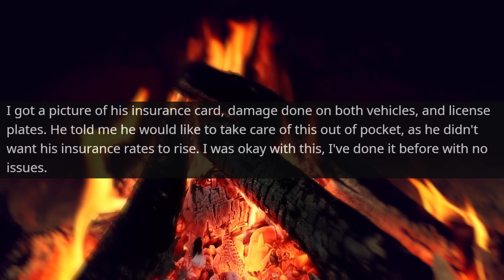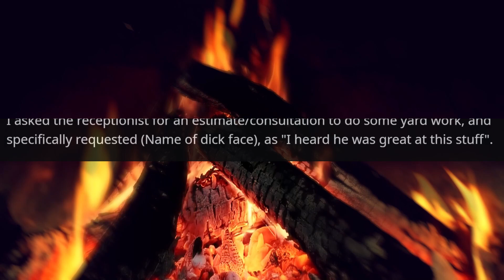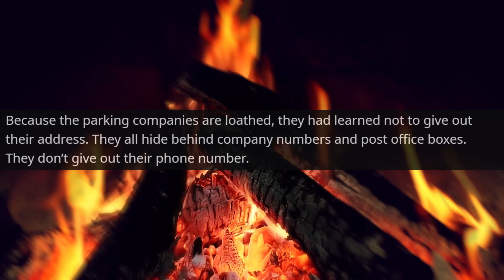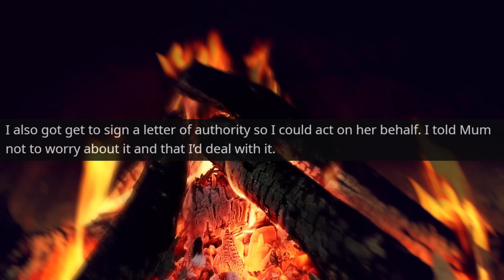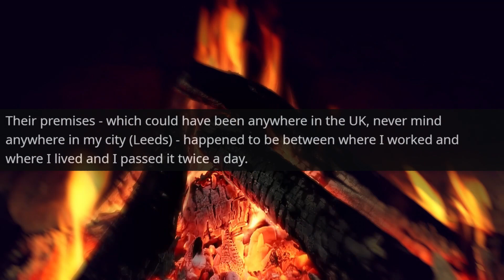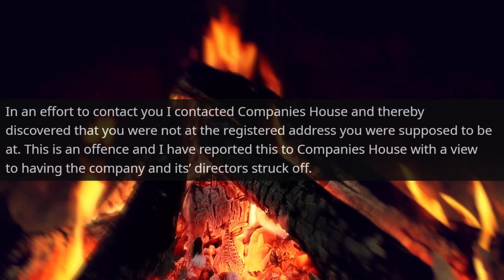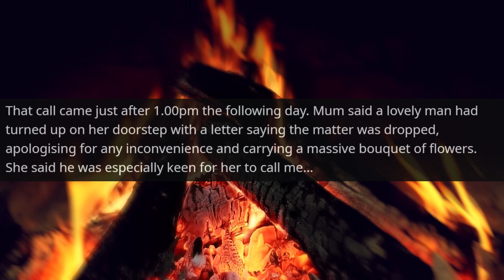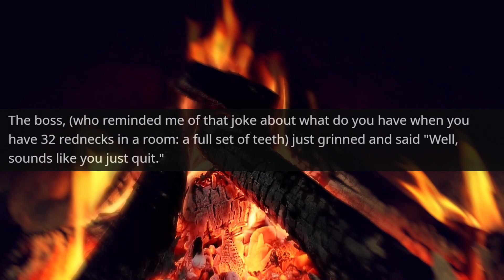I'm the Nephew of Company Boss Consider That Owner Has Already Left You Without a Job r/ProRevenge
Hello,